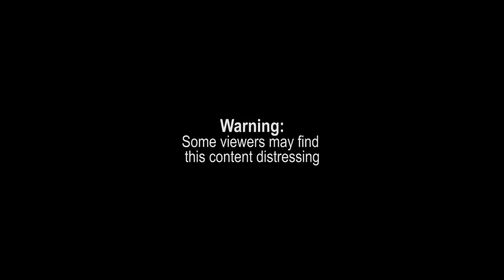INVESTIGATION: Mapping how US police killed South African Lindani Myeni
Using police body camera footage, the 911 emergency call, interviews with family members and maps, we reconstruct what happened on the night when South African rugby player Lindani Myeni was shot and killed by police in Honululu on April 14 2021.